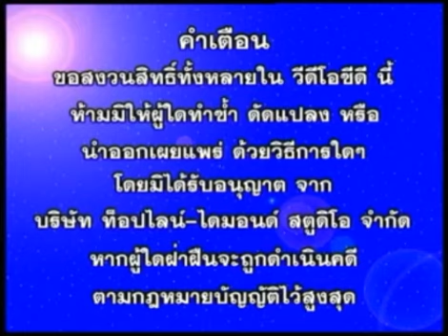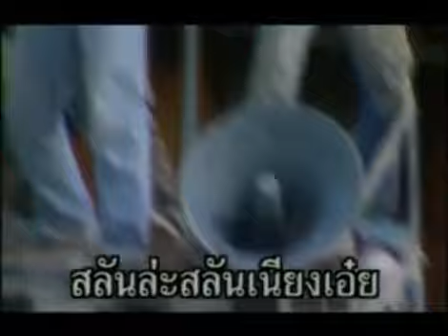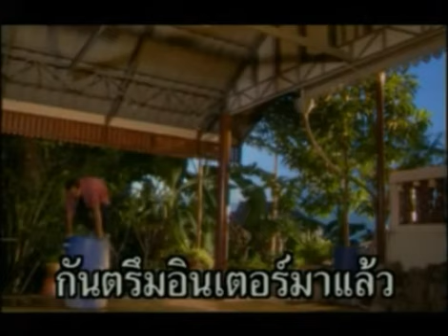กันตรึมอินเตอร์ - ลูกแพร อุไรพร